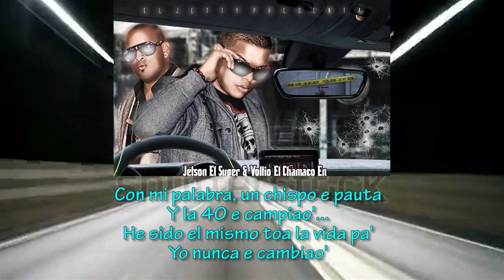Jetson El Super - Lento y Parquiao Ft. Julio Voltio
Jetson El Super feat. Julio Voltio - Lento y Parquiao [Con La Letra]
Album - Donde Estan Mis Chavos!? The Mixtape [Coming Soon]